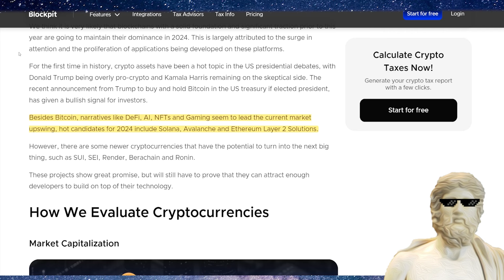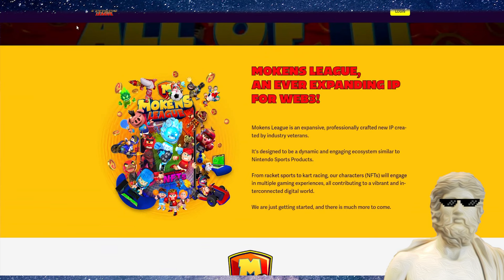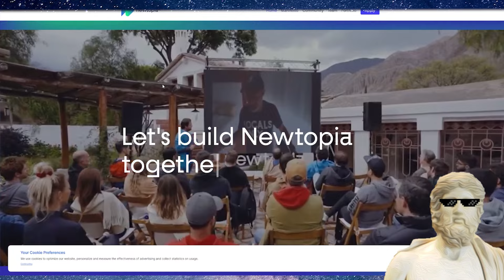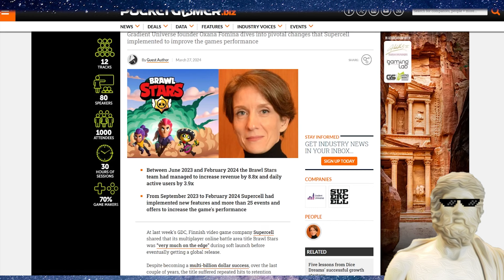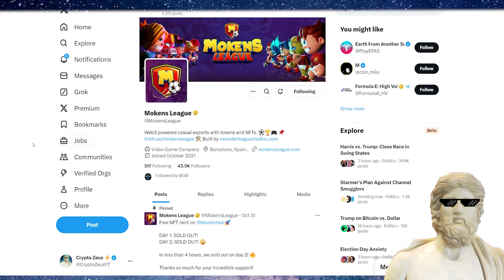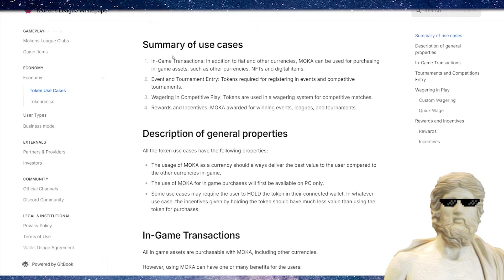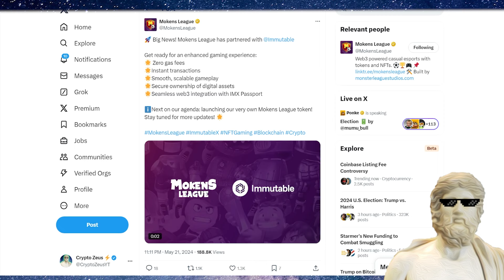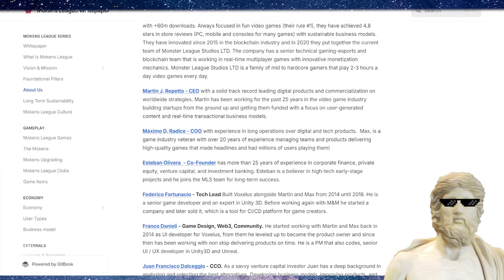THIS *HUGE* NEW CRYPTO PROJECT IS LAUNCHING SOON!! 🚀 BIG POTENTIAL?! MOKENS ?! 🔥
Exciting new project Mokens learn about it here, link has been obtained by contacting the team!

🔥No KYC + No VPN + Up To 200x Leverage 🔥
💎FREE VIP 1 Futures💎
💎0% Spot With 520+ Crypto Pairs 💎
🔥 Lets Get These Gains 🔥🐂🌛

🐳 BloFin Exchange - Become A Whale With $5,000 New Sign Up Bonus 🐳 NO KYC 🐳